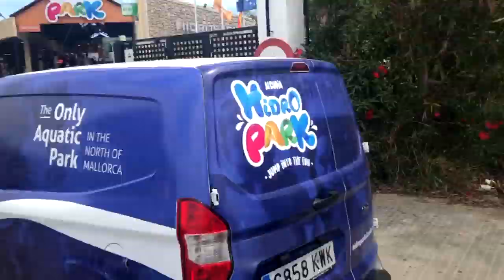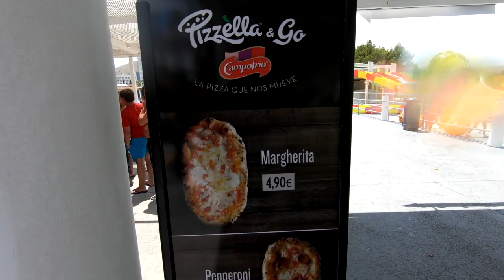Maljorka AKVAPARKAS super diena. Vlogas HIDROPARK ALCUDIA WATERPAK 2019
Norim ne tik pasidalinti kaip praleidom dieną Alcudia akvaparke, bet ir papasakoti kokios kainos, ką ten galima daryti ir ko ne.